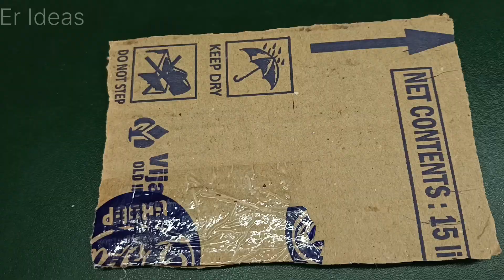Scince project[New Tractore Hydraulic Dump]dc india tranding @Erideas1